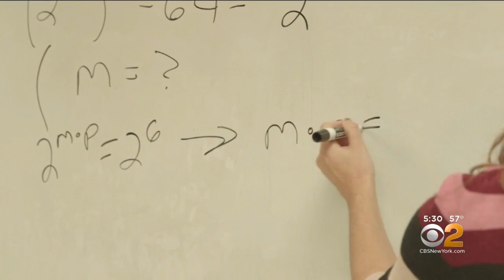Grant Offering More Access To Specialized High Schools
CBS2's Hazel Sanchez has the latest on the donation that's hoping to provide minority students more access to New York City's specialized high schools.